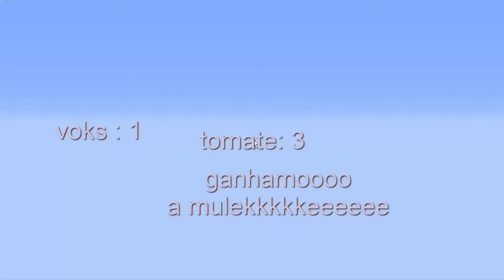Pvp com os cara # 2 Ft Voks. Ganhamos!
Parceiros

               Contatos

skype : tomate.inscritos

     vlw galera.

60 inscritos vlw.